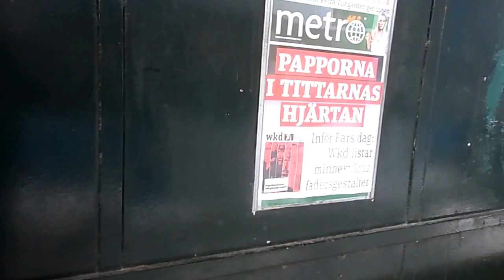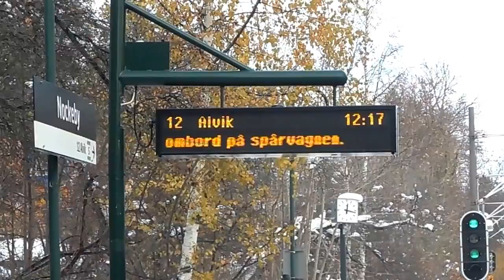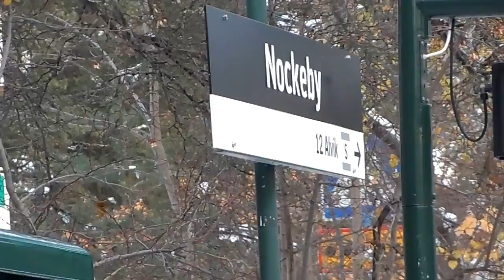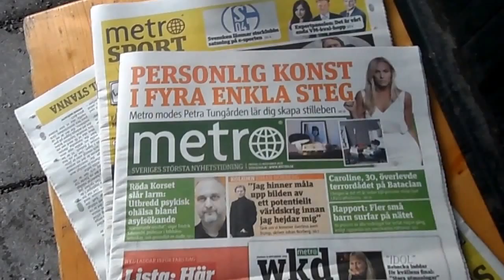Hoy día 13 de noviembre, Metro desde el viernes 11 en la estación Nockeby